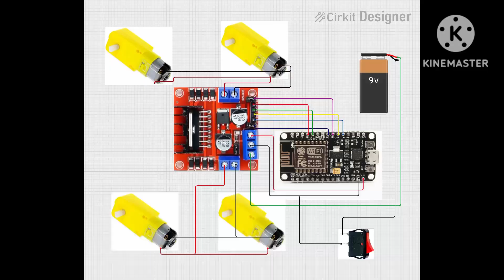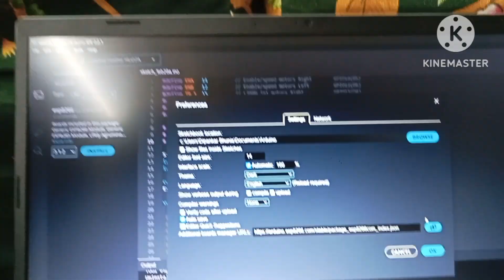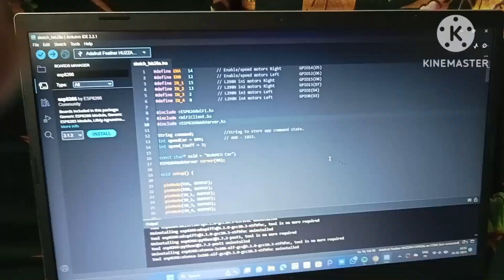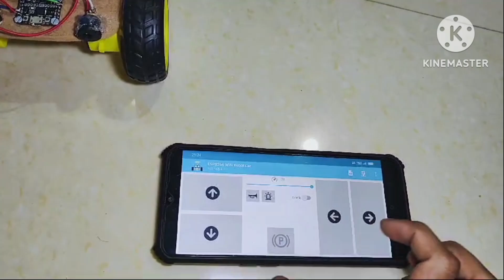| How to Make a 🤔 Wi-fi Control | car 🚗 for using Nodemcu esp8266 Module | & Rechargeable 🔋|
Bo Motor Wheels 👇
Check out 65mmX28mm Robotic Rubber Tyre Wheel for BO Motors on MakerBazar.in!

On/Off Switch 👇
Check out Mini Rocker Switch Complete Black 2 Pin SPST ON-OFF 250V on MakerBazar.in!

TP5100 Charging Module 👇
Check out TP5100 4.2v and 8.4v Single Double Lithium Battery Charging Board on MakerBazar.in!

12v Female Connector 👇
Check out DC Jack Female Power Connector With Wire 5.5×2.1mm on MakerBazar.in!

Lithium-ion -ion battery 👇
Check out 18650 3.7V 2000mAh Lithium-Ion Rechargeable Cell - Good Quality on MakerBazar.in!

Lithium ion battery Case 👇
Check out 18650 Battery In-Series Lithium Cell Holder Open Case with Wire - 18650 X 2 (Double) on MakerBazar.in!